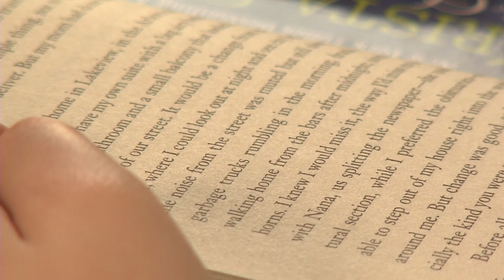Epilepsy Surgery Gives Woman Freedom from Daily Seizures (Susanta Bandyopadhyay, MD, PhD)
Kimberly Nease had already planned her future as a high school student in Cole Camp, Missouri. She would pursue a degree in child development and spend her days caring for young children. But her future was put on hold at age 15 when she began having unexplained seizures in June 2012.

Learn about the life-changing surgery that restored her peace of mind.